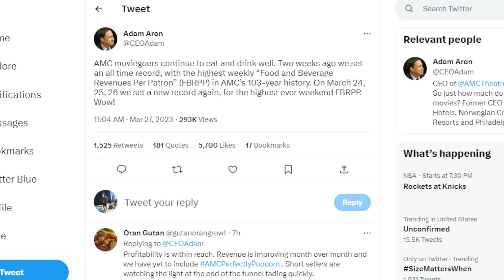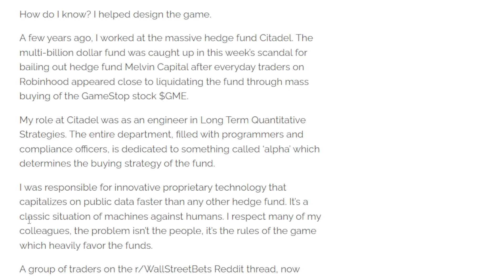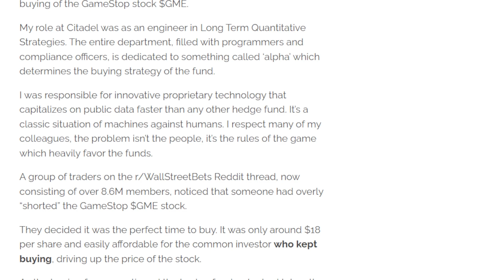AMC STOCK: RECORD ARE BRING BROKEN! GET READY!